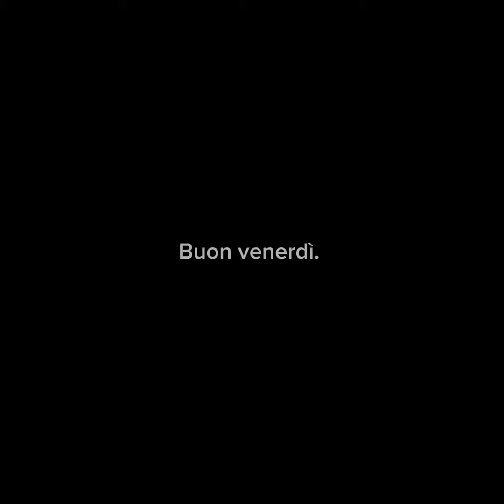Erano pronti a rimandare a settembre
Quelli che erano pronti ieri hanno deciso ancora una volta di non decidere. La discussione sul salario minimo si farà a settembre, molto più probabilmente a ottobre alla faccia di tre milioni e mezzo di lavoratori poveri che si sommano a quelli che il lavoro nemmeno ce l’hanno. La presidente del Consiglio Giorgia Meloni nei giorni scorsi ha proposto un “dialogo” con le opposizioni. Del resto essere dialogante è da sempre la sua qualità universalmente riconosciuta. Per costruire il dialogo hanno pensato bene nel frattempo di proporre un emendamento che avrebbe mandato tutto all’aria. Sono fatti così dalle parti del governo, considerano le martellate una normale dialettica politica.
A settembre quindi a Giorgia Meloni, che vorrebbe apparire decisionista, tocca sbrogliare il nodo sul Fondo salva-Stati, altro tema su cui si è votato per votare dopo le vacanze. Intanto l’Italia è già l’unico Paese in Ue a non avere dato il via libera. Sul tavolo c’è anche il Mes, che comunque vada sarà un successo: che passio o no qualcuno nella maggioranza avrà detto una bugia. Un capolavoro. Poi ci sarà anche la riforma sulla Giustizia, su cui Lega e FdI se le danno di santa ragione. Poi ci sarà il decreto Calderoli sull’autonomia differenziata, che Salvini vuole come scalpo da offrire agli elettori per le elezioni europee. Per ora l’unica grande “riforma” del governo è avere aumentato la povertà. Però a settembre potrebbero provare a convincerci che ormai “se ne parla dopo Natale, all’anno nuovo”. Finché dura. Buone vacanze, intanto.